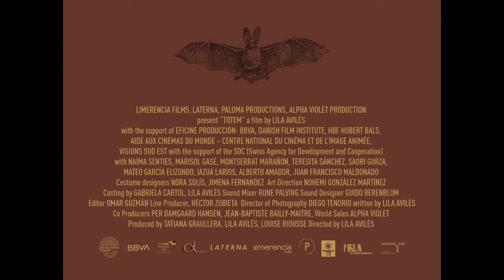Tótem - Trailer OV/d/f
Ein Film von Lila Avilés.

Sol verbringt den ganzen Tag im Haus des Grossvaters, während die Familie eine Überraschungsparty für den Geburtstag von Sols sterbenskrankem Vater Tona vorbereitet. Es wird gekocht, gebacken und geputzt. Lila Avilés herzerwärmendes Familienporträt zeigt auf beeindruckende Weise, wie die mexikanische Kultur mit dem Tod umgeht und gleichzeitig das Leben zelebriert.

Mit: Alberto Amador, Iazua Larios, Juan Francisco Maldonado, Teresita Sánchez, Mateo Garcia Elizondo, Saori Gurza, Marisol Gasé, Montserrat Marañon, Naima Senties

Un film de Lila Avilés.

Dans un quartier tranquille de Mexico, la famille de Sol, sept ans, prépare l’anniversaire de son père gravement malade. Tandis que les adultes s’affairent, la jeune fille les observe avec attention. Dans son deuxième long-métrage mis en scène avec une fluidité impressionnante, Lila Avilés brosse un portrait de famille en mosaïque et nous emmène dans une célébration de l’existence.

Avec: Alberto Amador, Iazua Larios, Juan Francisco Maldonado, Teresita Sánchez, Mateo Garcia Elizondo, Saori Gurza, Marisol Gasé, Montserrat Marañon, Naima Senties